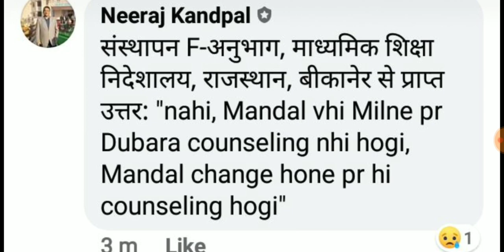2nd grade 2016,समान मंडल मिलने पर कॉउंसलिंग होगी या नही